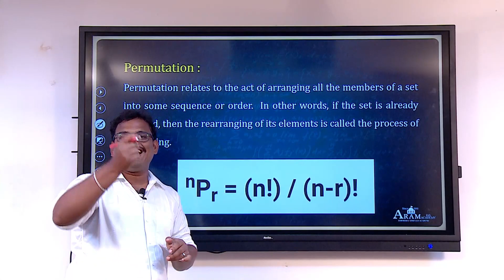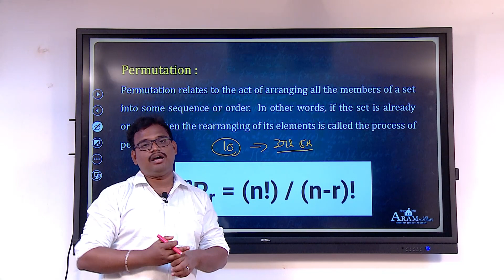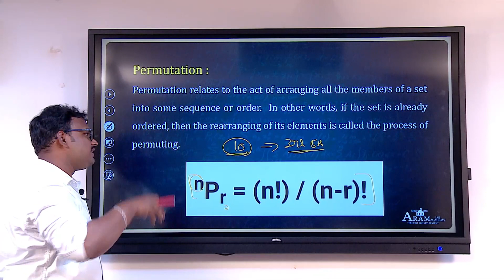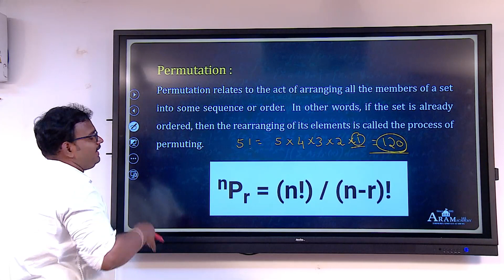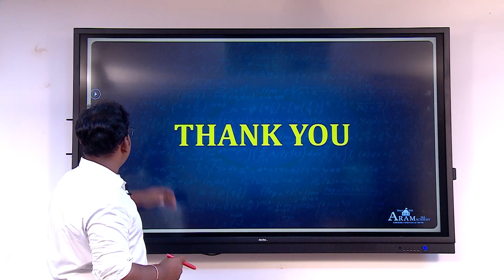UPSC CSAT "PERMUTATIONS AND COMBINATIONS " by Mr. MuthuKumar Murugesan - Aptitude Faculty.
In this video definition, basics of PERMUTATIONS AND COMBINATIONS and easy way to calculate PERMUTATIONS AND COMBINATIONS", are presented and it will be useful for aspirants who are preparing for any competitive exams.